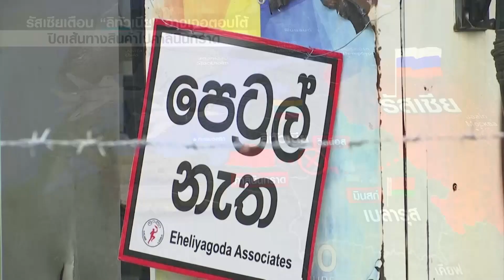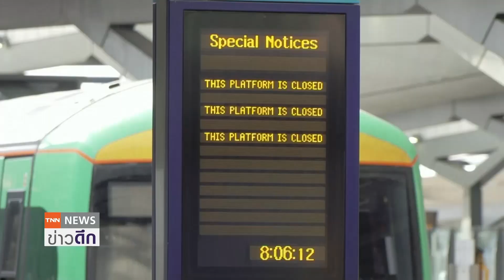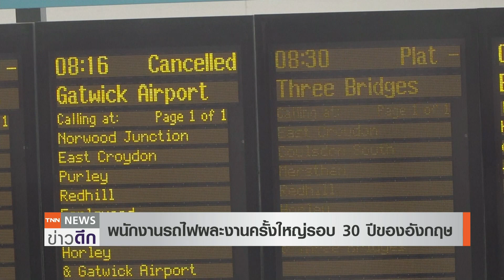ศรีลังกาเดือดชุมนุมไล่ผู้นำ ยุโรปแห่ใช้ถ่านหินแทนก๊าซ | TNN ข่าวดึก | 21 มิ.ย. 65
ศรีลังกากำลังเผชิญทั้งวิกฤตเศรษฐกิจและการเมืองในเวลาเดียว ล่าสุดเริ่มมีการเจรจาระหว่างรัฐบาลกับผู้แทนจากกองทุนการเงินระหว่างประเทศ หรือ IMF แล้ว ขณะเดียวกันก็ยังมีการประท้วงเรียกร้องให้ประธานาธิบดีลาออก ชี้เป็นต้นเหตุของวิกฤตเศรษฐกิจรุนแรงที่สุดในรอบ 70 ปี   ส่วนเนเธอร์แลนด์ เดินตาม เยอรมนีและออสเตรีย ในการหันกลับมาใช้พลังงานถ่านหิน หลังจากเผชิญวิกฤตพลังงานอย่างเลวร้าย